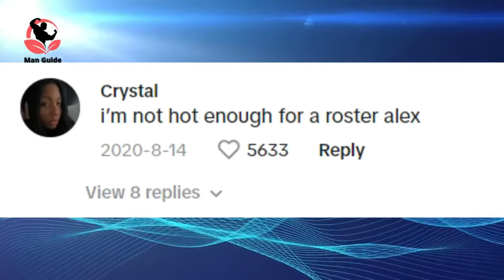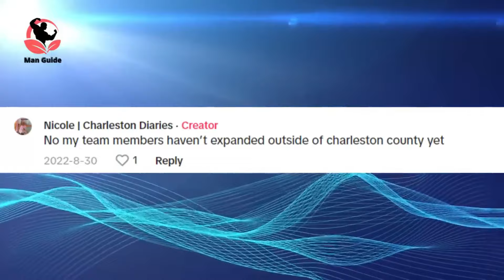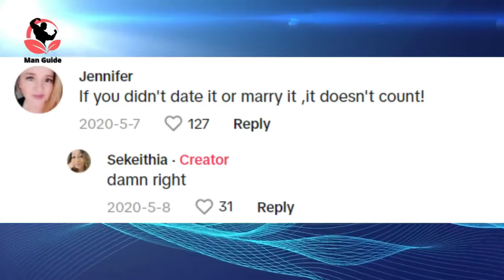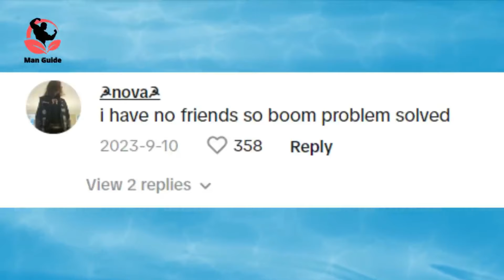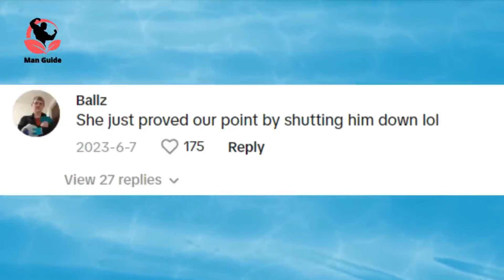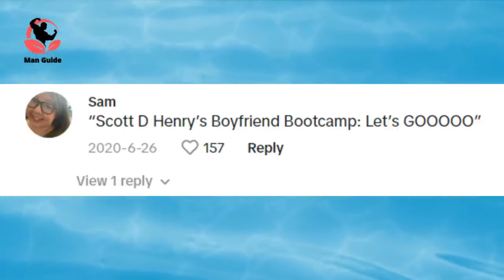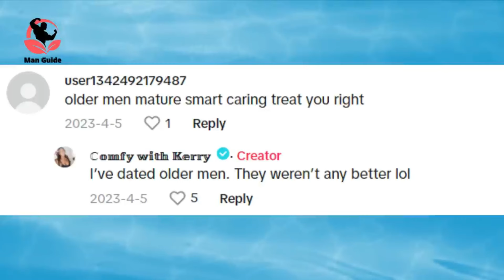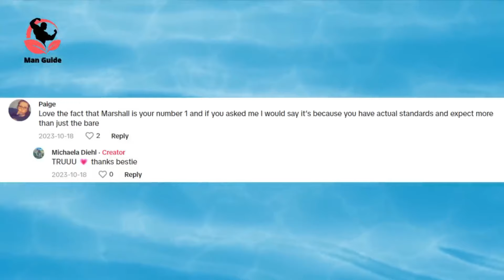1 HOUR BEST Of Why 99.9% Of Men Are AVOIDING Western Modern Women